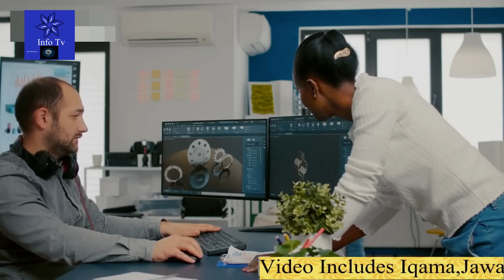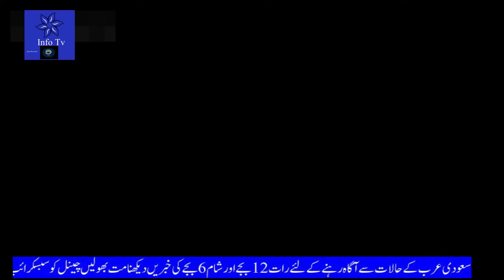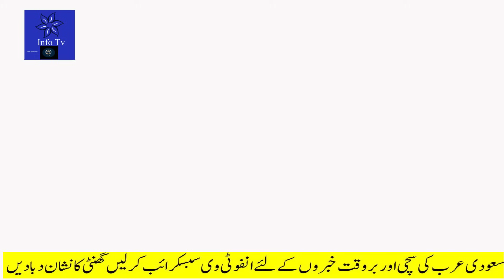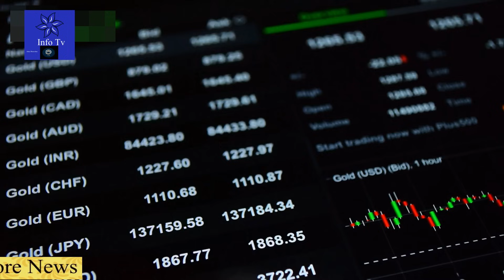Riyadh Season Indonesia Day |سعودی خبرنامہ| सऊदी ख़बरनामा|فحص دوری کے لیے آن لائن بکنگ کیسے کرائیں؟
Riyadh Season Indonesia Day & India Day|سعودی خبرنامہ|सऊदी ख़बरनामा|فحص دوری کے لیے آن لائن بکنگ کیسے کرائیں؟
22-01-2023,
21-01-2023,